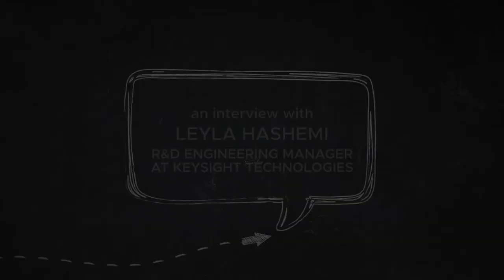Interview: Keysight Technologies - R&D Engineering Manager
Leyla leads a team of thirteen engineers that create microcircuits for some of the world's most innovative technology. In this interview, she talks about her career path and how she found her home at Keysight Technologies, a leading tech company located here in the North Bay.